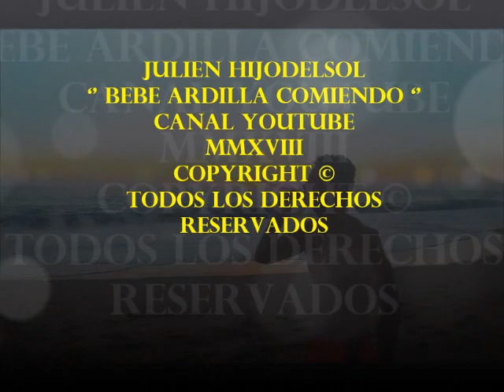bebé ardilla comiendo en mi mano.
Me encontré este bebé ardilla con una pata quebrada. Lo cure, lo cuide, y ahora se siente muy a gusto comiendo en mi mano…
Ya no se quiere ir…